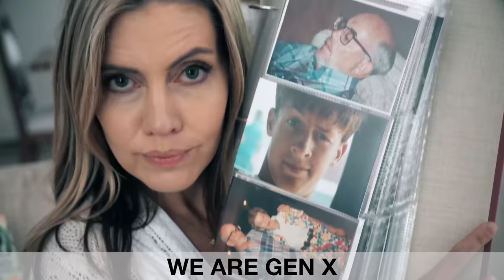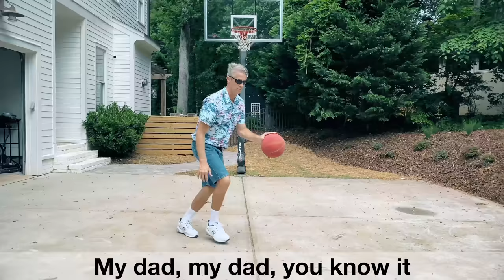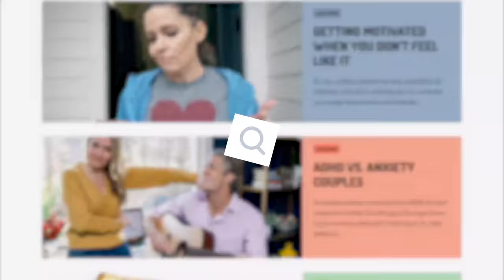Best of 2021: Our Favorite Music Moments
What a ride 2021 has been... thanks for being here with us ❤️